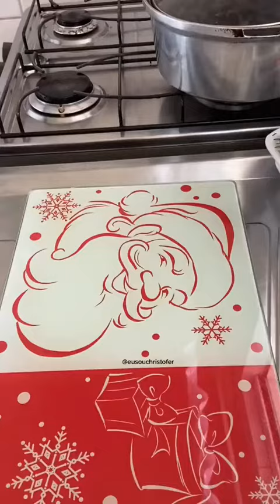Medalhão de filé de porco com molho de mexerica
Ingredientes:

1 pacote de medalhão de filé de porco
3 mexericas
100ml de vinho branco seco
1 galho de alecrim
2 galhos de tomilho
2 dentes de alho
1 pitada de pimenta do reino
1 pitada de pimenta calabresa
1 pitada de sal
4 folhas de Hortelã
1 pimenta dedo de moça
50g de manteiga de leite
20g de banha de porco

Depois disso é só alegria!! Tchau brigado!